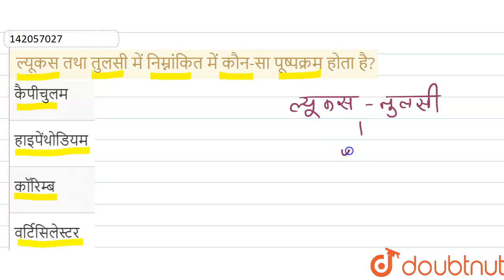ल्यूकस तथा तुलसी में निम्नांकित में कौन-सा पूष्पक्रम होता है? | 11 | पुष्पी पोधों की आकारिकी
ल्यूकस तथा तुलसी में निम्नांकित में कौन-सा पूष्पक्रम होता है?
Class: 11
Subject: BIOLOGY
Chapter: पुष्पी पोधों की आकारिकी
Board:Bihar Board

👉 Have Any Query? Ask Us.